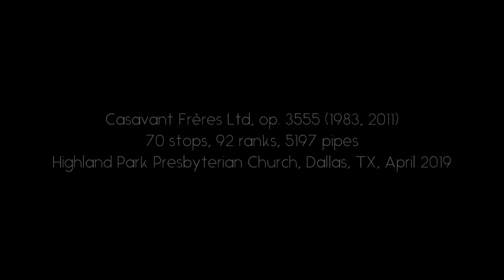Ganelin - Les Lumières Mystérieuses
An organist and composer Moshe Ganelin presents his piece for organ solo - Les Lumières Mystérieuses. The piece was written in 2015 as a commission from Catherine Marishkin, a wonderful Russian organist. This is a meditative spiritual picture, a cosmic vision of eternity.